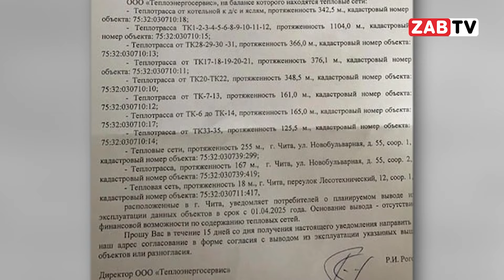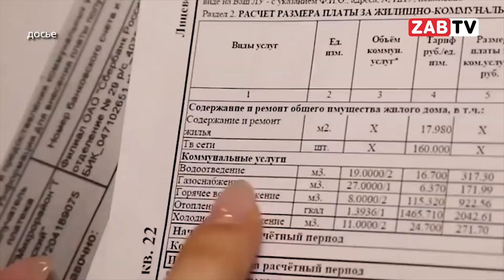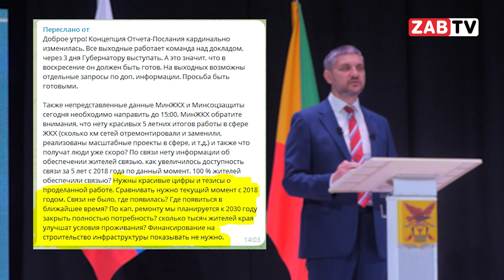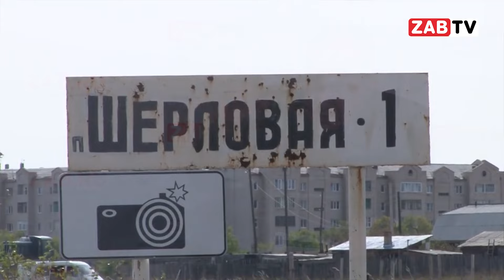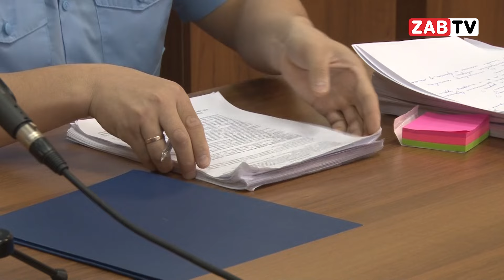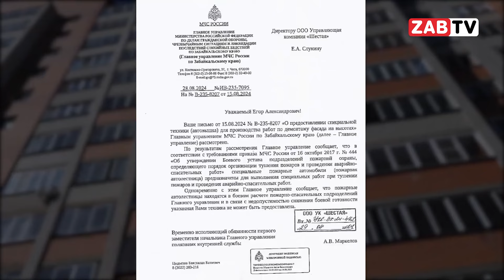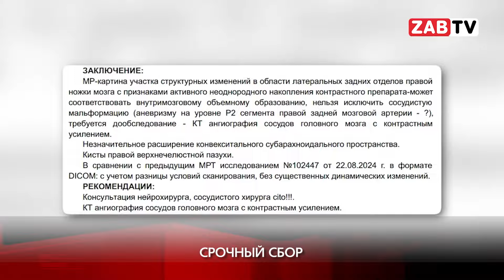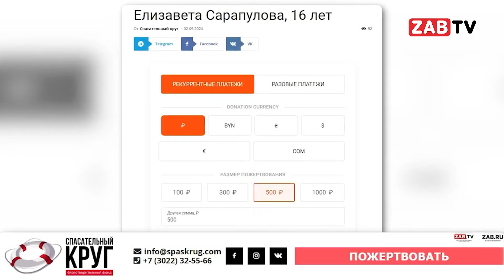Выпуск новостей 6 сентября 2024 года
-- С жителям домов которые замерзали этой зимой из-за котельной машзавода сегодня встречается целый депутат государственной Думы подробнее в этом выпуске

-- Итоги пятилетней работы Александра Осипова подводим вместе с экономистом Евгением Касьяновым. Все подробности уже совсем скоро

-- Не каждый день в новых домах падают стены. Обрушение фасада на Баранского, 98 произошло 2 недели назад. Сегодня детальный разбор причин такого чрезвычайного происшествия. Все подробности прямо сейчас в выпуске новостей

00:00 - НАЧАЛО
00:29 - ШПИГЕЛЬ
01:08 - ПОКА ЕЩЕ ТЕПЛО
10:16 - КАСЬЯНОВ. ИТОГИ ОСИПОВА НА САМОМ ДЕЛЕ ч.1
17:48 - КАРТИНА ДНЯ
22:03 - СТРОИМ - СТЕНЫ ПАДАЮТ
28:05 - СРОЧНЫЙ СБОР
30:49 - ПРОЩАНИЕ
31:12 - ПОГОДА